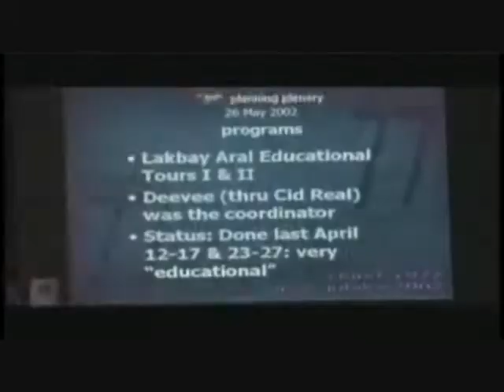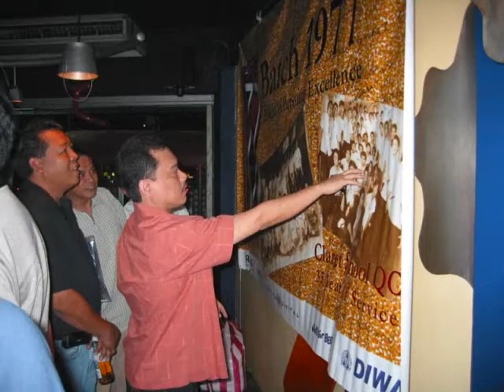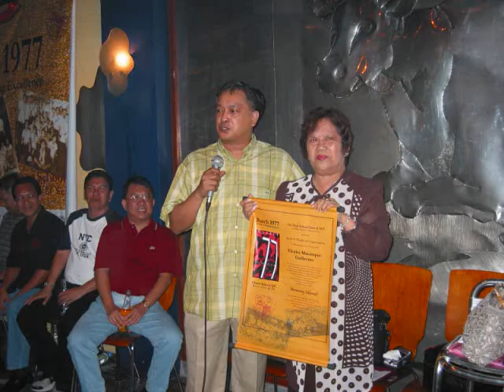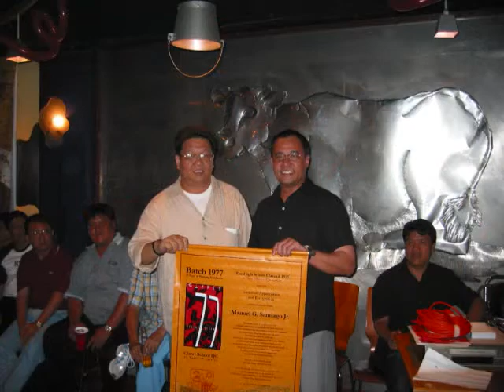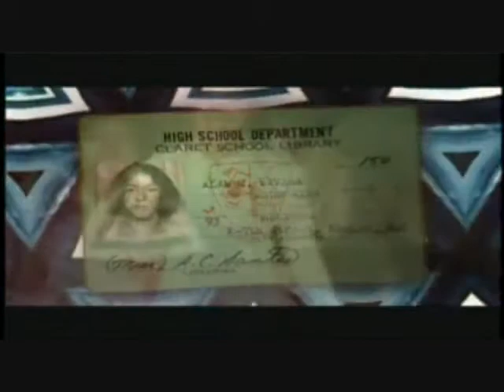claret batch 77 "reunionjive@25" silver jubillee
soundtracks... Maxine Nightingale's 'Right Back Where We Started From'  ... Stanley Clarke's 'Together Again'...Henry Mancini's 'A Summers Place'.  Thanks to Pete Jimenez for the excerpts from his video 'CLaret Batch 77.  December 2002...What's Your Beef, Timog Ave., Q.C, Phils.

.in memoriam...
    Rey 'Badong' Salvador, Relly Remulla and
    Ferdinand 'Saddler' Angeles